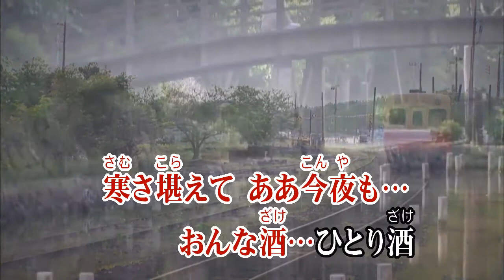おんな酒… /逢川まさき (カバー) masahiko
おんな酒…
逢川まさき